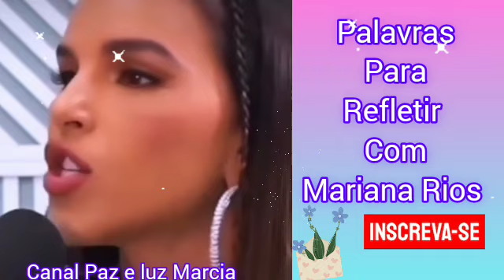Mariana Rios fala lindas palavras para refletir!🌺